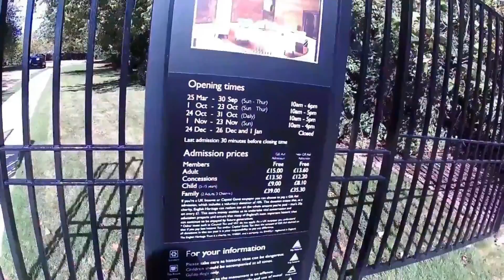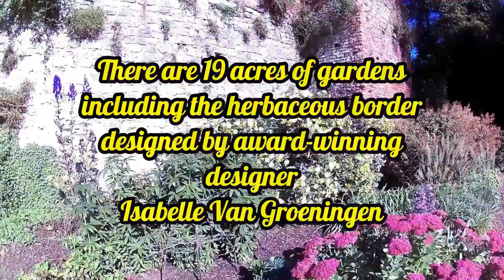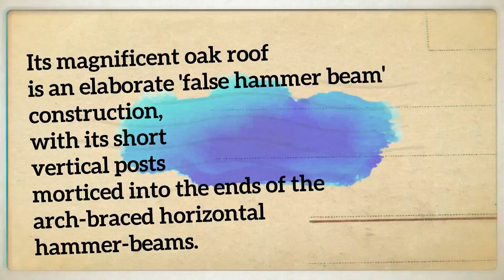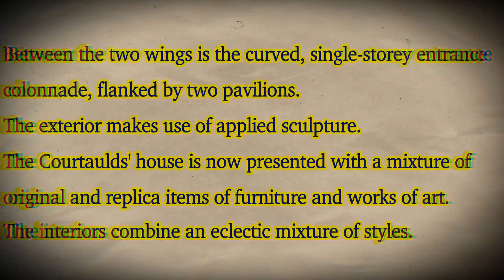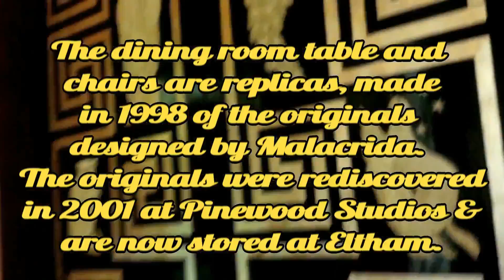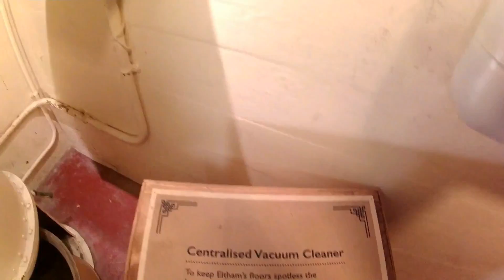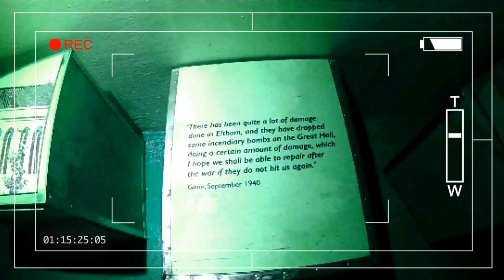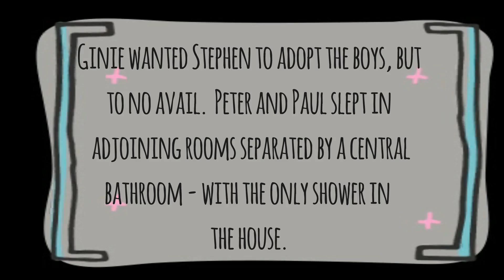Exploring - Eltham Palace Mottingham | LINA Likes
Continuing on her journey around South East London, Lisa visits Eltham Palace, just up the road from The Tarn. An interesting mix of ancient and modern, the current Eltham Palace is a stately home built on the ruins of the original palace, the childhood home of Henry VIII, which was sacked during the English Civil War.

The ruined palace - by this time most of what remained was The Great Hall, a Buttery called Court House, and a bridge across the moat - was given, in the Restoration, to Sir John Shaw, who already owned nearby Eltham Lodge and The area surrounding The Tarn. The property stayed in ownership of the Shaw family until as late as 1893.

The current house was built for Stephen and Virginia Courtauld, with one of the conditions of their leasehold being that they restored The Great Hall, which had been used as a barn. Their home was built in the Art Deco style, and the Courtaulds, keen gardeners, substantially modified and improved the gardens.

The Palace was damaged during World War 2, and the Courtaulds, who had purchased the property in 1936, moved to Scotland, and later to Southern Rhodesia, now Zimbabwe. It had been a briefing centre for SOE (Special Operations Executives) during the war, with the Courtauld family firm helping to fund the organisation, and passed into the hands of the Army, which housed educational units on the site until English Heritage assumed management of the Palace in 1995, completing major repairs to the building and gardens in 1999.

Much thanks for the words used in this video to the following websites:

For further information about Eltham Palace, opening times and prices, please visit English Heritage:

Music used in this video includes an extract from the video for 'Froot' by Marina and the Diamonds

Made using Filmora